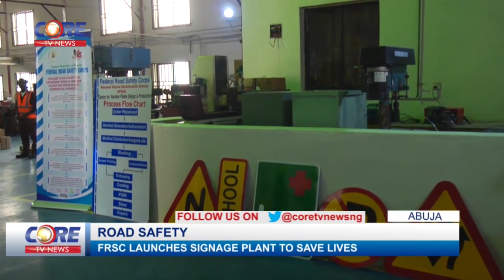FRSC LAUNCHES SIGNAGE PLANT TO SAVE LIVES...watch & share..!